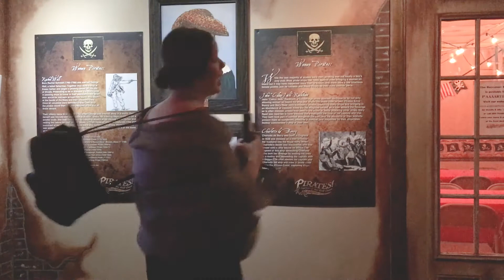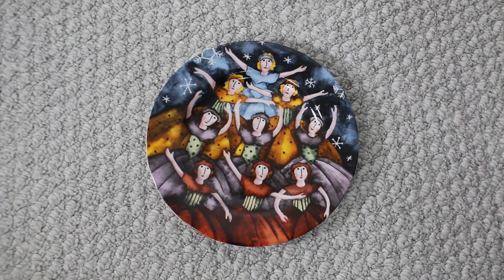Nine Different Dances - Day 9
Here I am doing 9 dances you may or may not recognize. All the vocals in the "songs" (other than the Drunken Sailor one) are by me, so... sorry about that. But I'm hoping it will at least make you laugh. You guys are awesome ! Dance on!